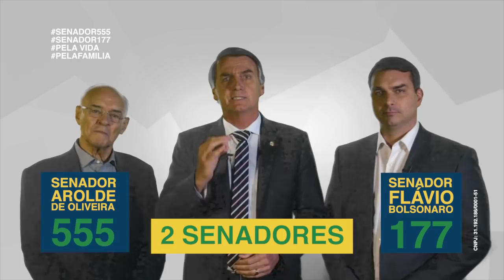Arolde e Flávio são os candidatos a senador de Jair Bolsonaro no RJ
Tão fundamental quanto eleger o capitão como presidente, também votar nos candidatos fieis as duas ideias. Para senador no Rio de Janeiro, Bolsonaro indica Arolde de Oliveira 555 e Flávio Bolsonaro 177. A execução das ideias de Jair Bolsonaro na Presidência da República depende de um parlamento que aprove suas medidas.